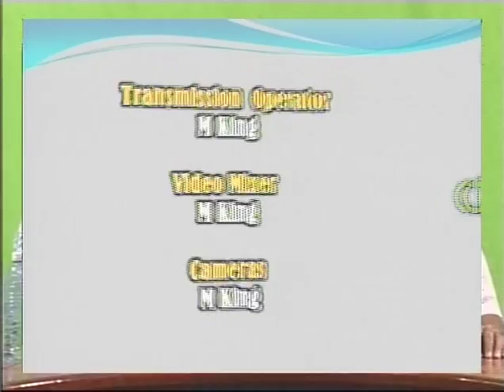Discussion with Raymond Gaskin (March 15, 2017)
Plain Talk

Host: Christopher Ram
Guest: Raymond Gaskin
Air Date: March 15th, 2017